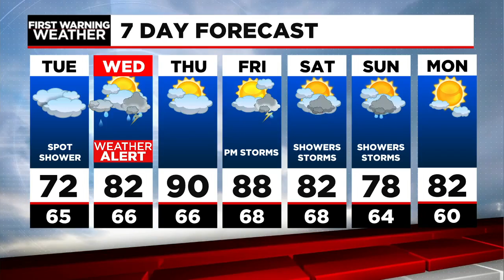Dan's Tuesday Morning Forecast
A few morning showers, clouds linger